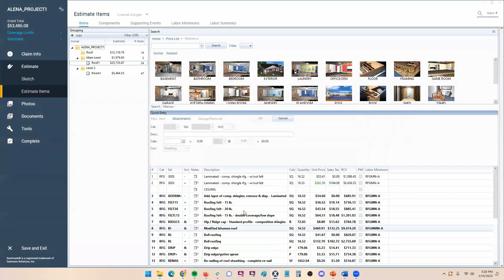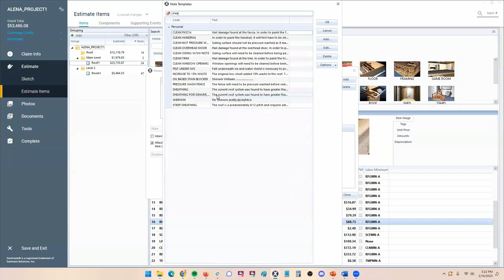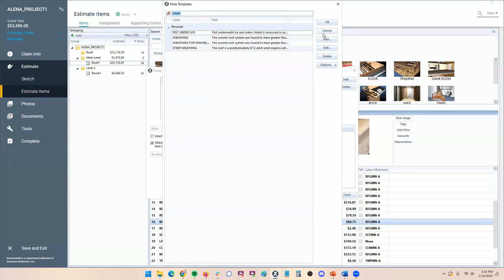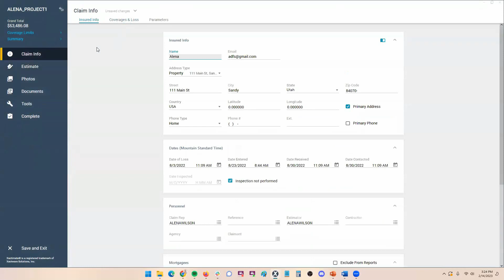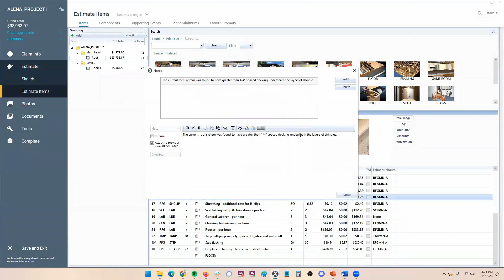Save Time Using Note Attachments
Most Xactimate Users I speak with are not utilizing one of the most important aspects of leverage in their estimates: Note Attachments.

When creating an all inclusive estimate, the Note Attachments are vital to getting your estimate paid quickly by the insurance company.

I also show how to save your Notes for future use and how Tokens can be integrated into the Notes in order save even more time!

For more info on Estimate Mastery and our training for Contractors, go to estimatemastery.com